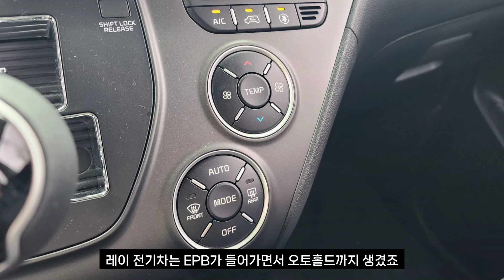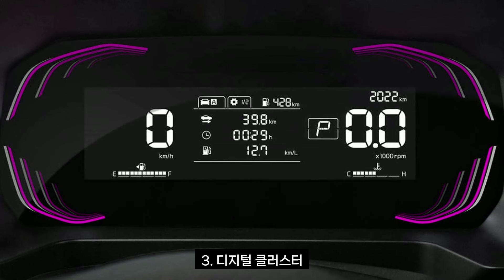신형 기아 레이 (2차 페이스리프트) 장단점 및 후기